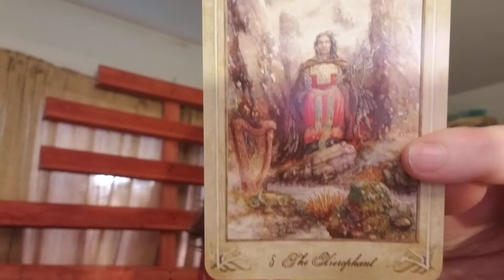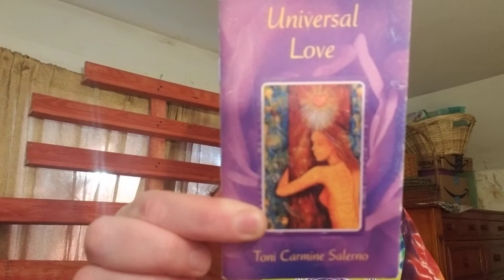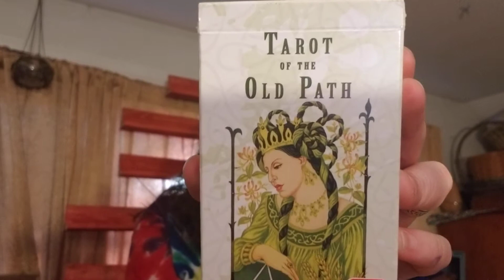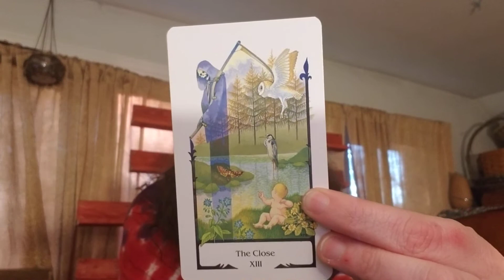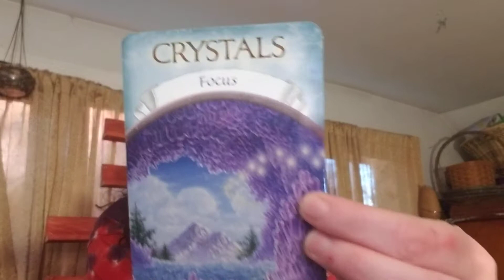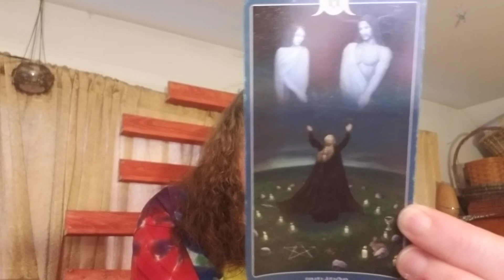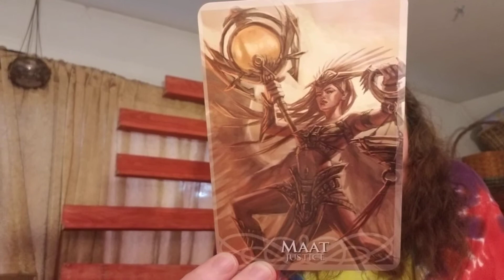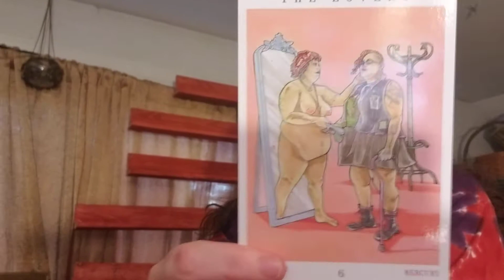8SpecialMoments VR to Diane Jarecki @ Indigo Moon Tarot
8SpecialMoments VR